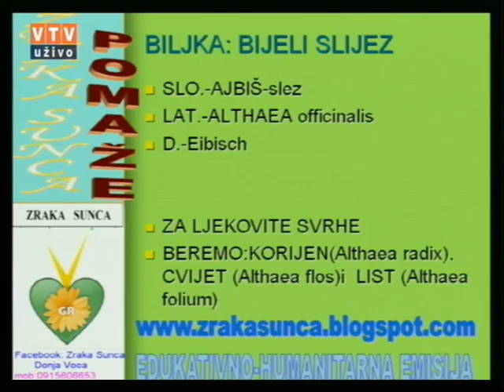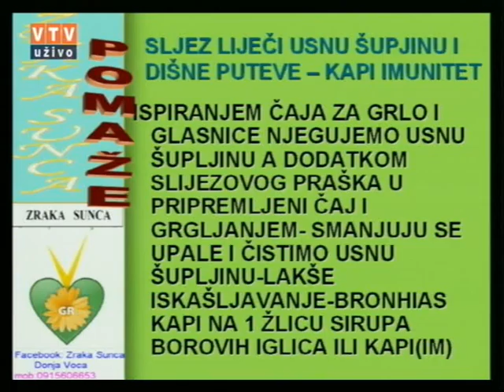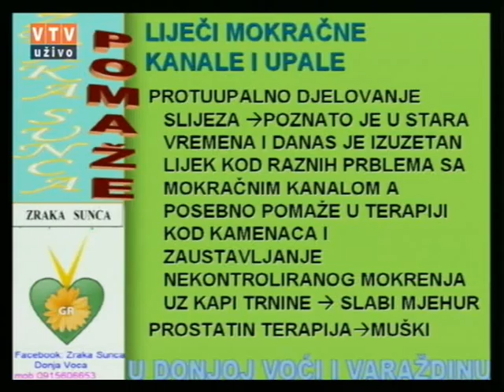Velike tajne malog vrta "BIJELI SLIJEZ" 19 04 2016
"BIJELI SLIJEZ"